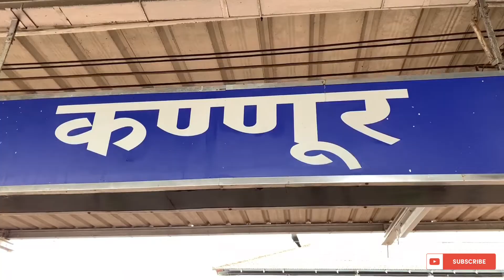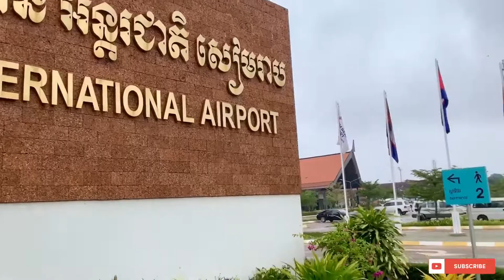|My Bucketlist journey|Kannur via Kuala Lumpur|Where am I going?|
Hello guys... I am finally going to a country in a my Bucket list, along with my friend.

Enjoy my journey. Hope you will like it.